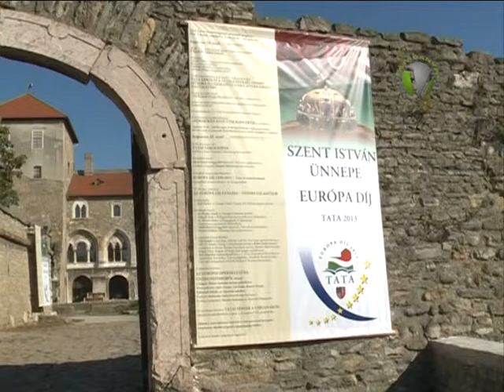Augusztus 17-én megnyílt a Barlang/Grotta című kiállítás.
A kortárs képzőművészeknek ad bemutatkozási lehetőséget a tatai vár törökkori átjárójában augusztus 17-én megnyílt Barlang/Grotta című kiállítás. A tárlatot Kövesdi Mónika művészettörténész nyitotta meg. A kiállítás anyaga egy meghirdetett pályázatra érkezett művekből összeállított válogatás.